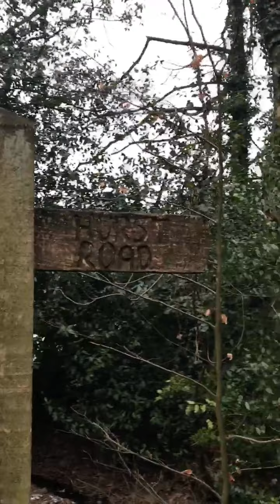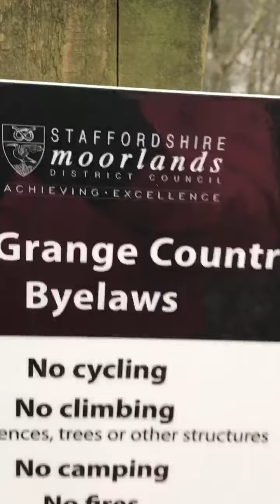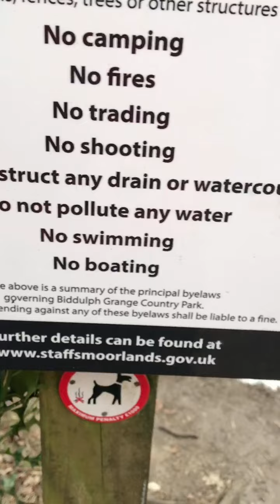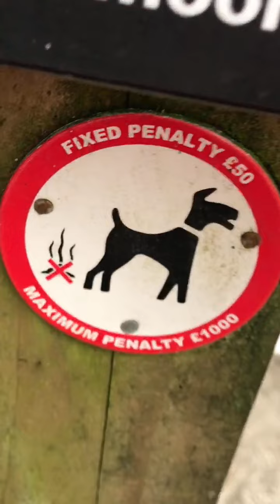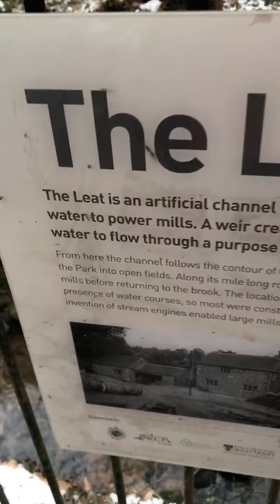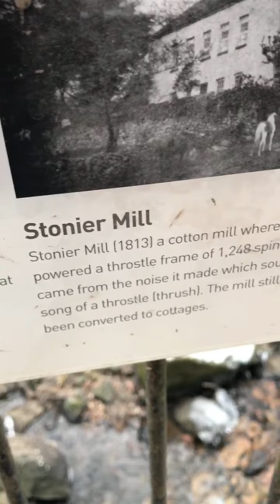nature walk at biddulph grange country park in the snow stoke on trent